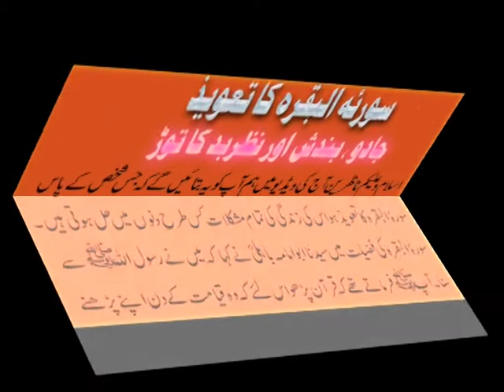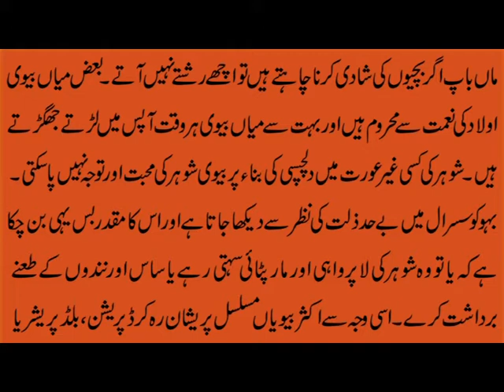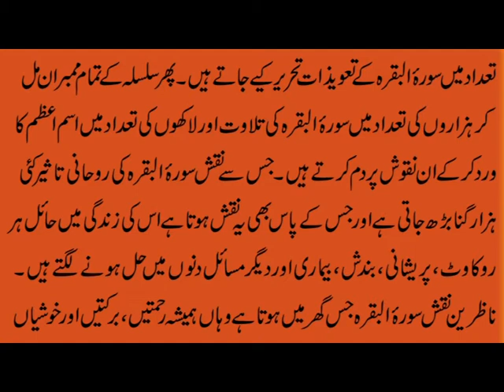سورئہ البقرہ کا تعویذ جادو، بندش اور نظربد کا توڑ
Aaj ki video سورئہ البقرہ کا تعویذ جادو، بندش اور نظربد کا توڑ main ham Surah Al Baqarah k Taweez ki fazilat aur barkat bata rahe hain. taweezsurahbaqarah mein sakht bandish, jadu tona, jinnat, nazar e bad aur deegar masail e zindagi ka hal mojud hai. Surah e Al Baqarah Ka Taweez (Naqsh) jis ghar mein ho wahan par kabhi jadu ka waar nahi chal sakta.Is Taweez ki details k liye ye video end tak dekhen aur agar apko ye video pasand aye to isay like aur share zaroor karen.

Apna Ism e Azam Maloom Karain